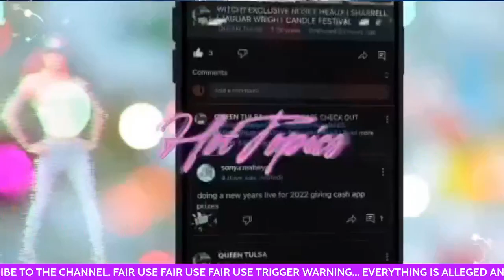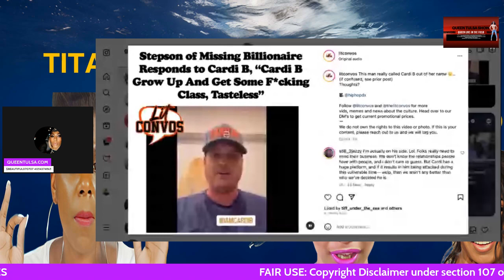Missing Titanic Submersible 'Catastrophic Implosion’ ALL 5 PASSENGERS DELETED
FOLLOW MY ASMR CHANNEL FOR COOKING, SHOPPING ETC

SEND ROYAL QUEEN TULSA GIFTS TO
 TULSA,OK 74104

THANK YOU SO MUCH FOR SHOWING UP!
HELLO GODS  GODDESSES THANK YOU SO MUCH FOR YOUR SUPPORT!
ON APPLE  IHEART RADIO SPREAKER SPOTIFY GOOGLE

FEEL FREE TO SEND TOPICS ,TIPS & INTERVIEW OR SLOT ON THE SHOW.